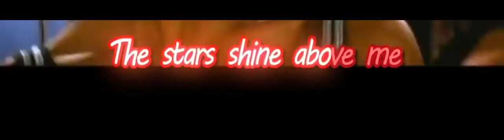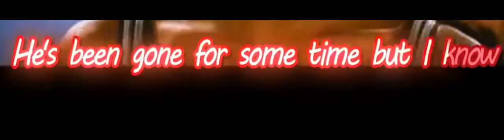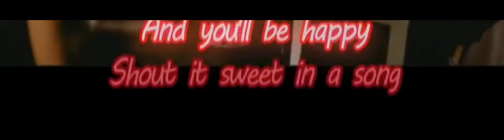Vengaboys - Shalalalala - Karaoke Male, B Key